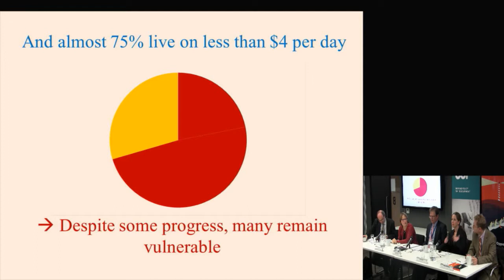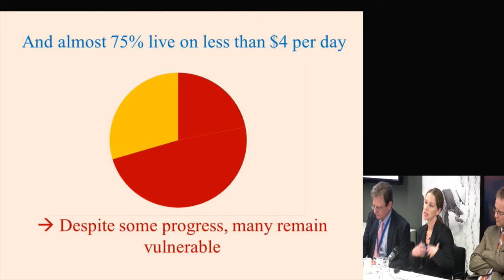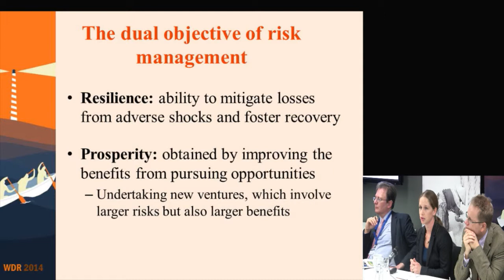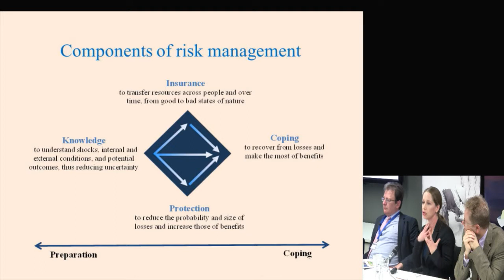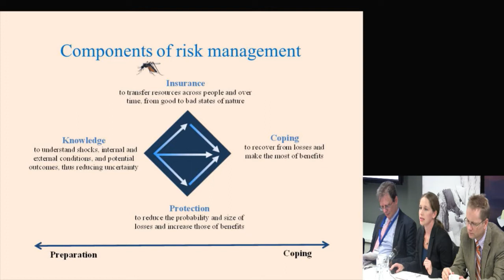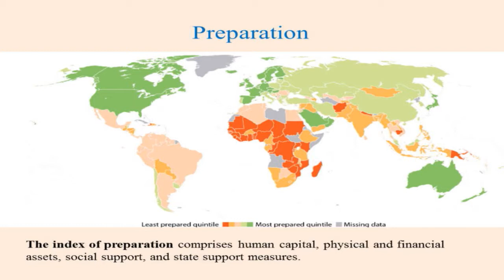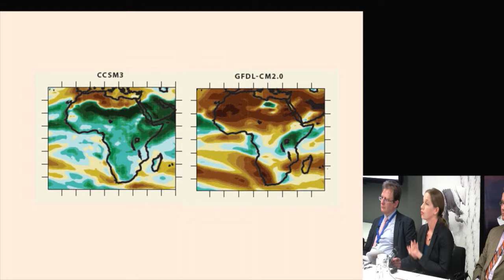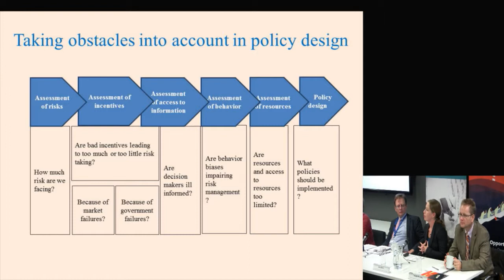Kyla Wethli - World Development Report 2014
Kyla Wethli- Chapter Author, World Development Report, The World Bank - presents findings from the World Bank's 2014 World Development Report. This event - World development report 2014: risk and opportunity - managing risk for development - was held on 25 November at ODI offices, London.